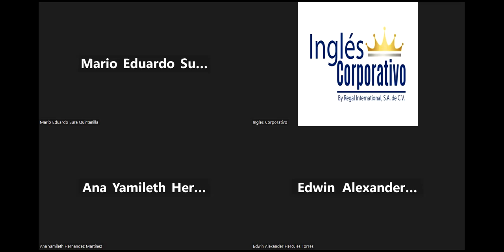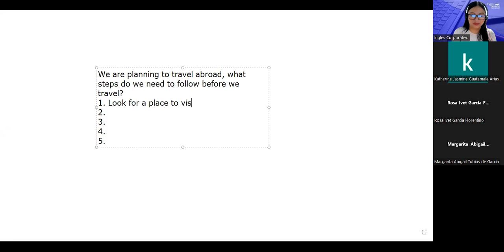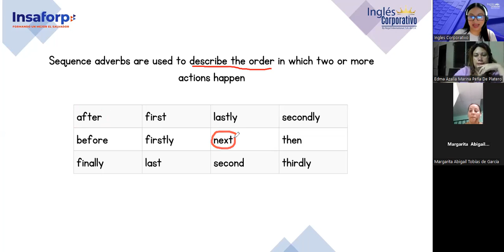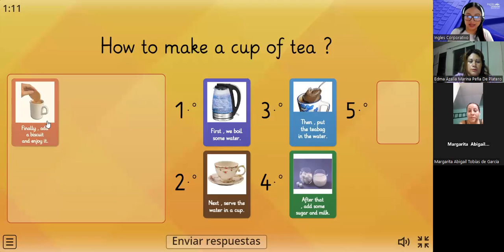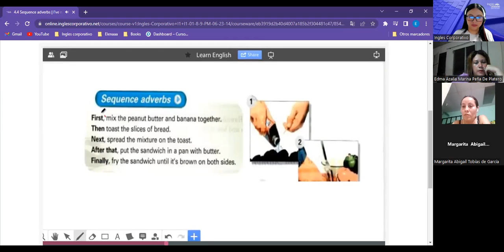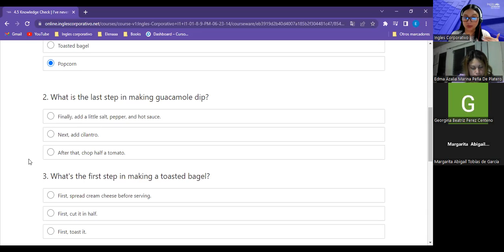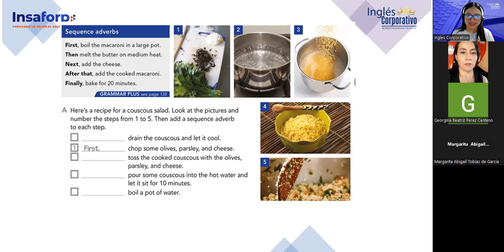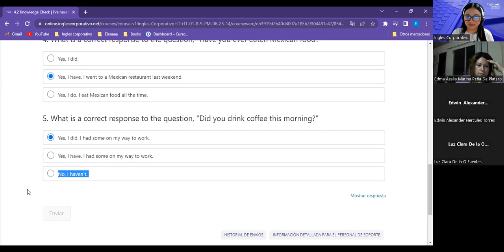Sesion 12-06/7/2023-FI-REGAL-43-Argueta- Sequence Adverbs